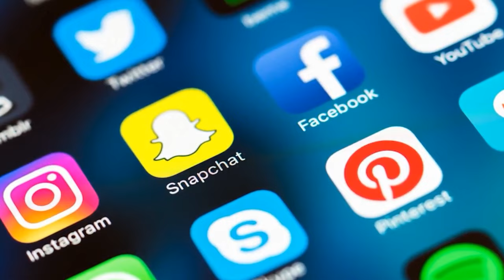Steve...and Cimino Says BOOM! Show Issue #62 - Roy Thomas Walks Us Through Conan Issues 23 & 24!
Pre- Recorded

In this issue the boys sit back as comics living legend, Roy Thomas and Red Sonja co-creator take us on an educational page-by-page tour through CONAN THE BARBARIAN #23 and 24. Hear all the backstories and ideas from Roy firsthand on what he was thinking when he was writing these classics. So, join us and listen in because no other comicbook podcast will get you closer to the history than us! We bring you the actual creators behind the most important comic stories of all time and share their perspective. What could be better than that? BOOM!!